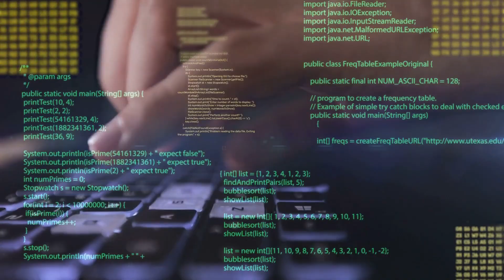What is Multidimensional Scaling in Machine Learning?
Welcome to our in-depth exploration of Multidimensional Scaling (MDS) in Machine Learning. As we continue our journey through the fascinating landscape of data science, we're going to take a deep dive into one of the most powerful techniques that data scientists use to make sense of complex, high-dimensional data.

Multidimensional Scaling, or MDS as it is commonly known, is a technique that allows us to visualize the pattern of proximities (i.e., similarities or distances) among a set of objects, in a low-dimensional space, usually in two or three dimensions. The beauty of this technique lies in its ability to simplify the complexity of multi-dimensional data, enabling us to see patterns and relationships that would be impossible to perceive in a higher-dimensional space.

OUTLINE:
00:00:00 Introduction to Multidimensional Scaling
00:00:15 The Concept of Multidimensional Scaling
00:00:32 How Multidimensional Scaling Works
00:01:22 The Power of Multidimensional Scaling
00:01:39 Recap of Key Points
00:02:23 Conclusion

00:00:00 Introduction to Multidimensional Scaling
In this part, we will introduce you to the concept of Multidimensional Scaling and its importance in today's data-driven world. We will be discussing how it aids in simplifying complex datasets and provides a way to visualize multi-dimensional data in a two or three-dimensional space.

00:00:15 The Concept of Multidimensional Scaling
Here, we delve into the theoretical aspect of MDS. It's a set of statistical techniques used to visualize the level of similarity of individual cases of a dataset. MDS is particularly useful when the data collected doesn't lend itself well to traditional graphing methods. This section will provide an understanding of how MDS is a powerful tool for exploratory data analysis.

00:00:32 How Multidimensional Scaling Works
In this segment, we will dive deep into the mechanics of MDS. We will explain how it converts similarities/dissimilarities into a geometric representation. With a combination of visuals and detailed explanations, we will decode the algorithm behind MDS and demonstrate its implementation using Python.

00:01:22 The Power of Multidimensional Scaling
We will discuss various applications of MDS in diverse fields such as psychology, marketing research, and even bioinformatics. This section will shed light on how MDS can help in making sense of large, complex datasets and draw meaningful insights from them. We will also discuss some real-world examples where MDS has been instrumental in providing breakthrough insights.

00:01:39 Recap of Key Points
Having explored the theory and application of MDS, we will recap the key points covered in the video. This will reinforce your understanding of MDS and its significance in machine learning. We will also provide some additional resources for further study.

00:02:23 Conclusion
Finally, we will wrap up our guide on Multidimensional Scaling. We hope this video helps you grasp the concept of MDS and its application in machine learning.

Leave your questions or comments below, and we'll do our best to address them in upcoming videos.

Remember, understanding the world of data is just a click away!